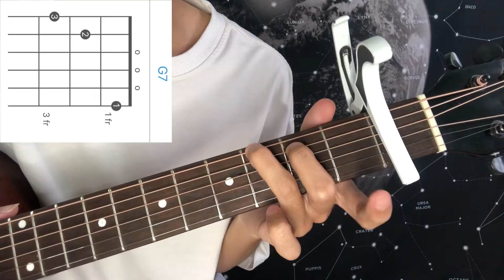[Guitar] Hướng dẫn - Có intro | ĐỆM HÁT CHỈ VỚI 4 HỢP ÂM | Tình Đắng Như Ly Cà Phê - Ngơ ft. Nân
[Guitar] Hướng dẫn - Có intro | ĐỆM HÁT CHỈ VỚI 4 HỢP ÂM | Chunn

Khoá học được sử dụng TRỌN ĐỜI và có thể học mọi lúc mọi nơi.

🔴 Đặc biệt các bạn sẽ được tham gia nhóm hỗ trợ dành cho học viên.

🔴 Mua đàn guitar bên Chunn các bạn sẽ được tặng full phụ kiện, bảo hành lâu dài & tặng kèm khoá học guitar cơ bản do chính Chunn giảng dạy.

► Nếu bạn thích những video của mình, có thể Donate mời mình 1 ly cafe tại đây nhé, chân thành cảm ơn bạn rất nhiều ❤️
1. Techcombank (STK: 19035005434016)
- Chủ tài khoản: Phạm Trung Hậu
- Chi nhánh: TP.HCM
2. MoMo: (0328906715) Pham Trung Hau

Ngơ:
Thì [Dm7]ra tương tư là thế này
[G7]24/7
[Cmaj7]Nghĩ đến em
[Cadd9]Nghĩ đến em
Thả [Dm7]mây trôi qua từng kẽ tay
[G7]Cho làn khói này khẽ bay
Chìm [Cmaj7]sâu vào giai điệu êm [Cadd9]ái

- Nân:
[Dm7]Yêu rồi, thương rồi, [G7]mê rồi
Sao chẳng [Cmaj7]nói ra [Cadd9]
Từng lời [Dm7]hát em viết tặng [G7]anh
Giờ bay về [Cmaj7]đâu xa... [Cadd9]
[Dm7]Sao băng trôi qua [G7]tình ta bao la
[Cmaj7]Chiếc hôn [Cadd9]đầu !
Để rồi [Dm7]mai ngồi đây tàn [G7]thuốc nhìn ta
Mà [Cmaj7]ngóng trông [Cadd9]

- Ngơ:
[Dm7]Thích rồi, yêu rồi [G7]mỗi tội là anh không nói
Rất [Cmaj7]muốn em là của riêng mình
Nhưng mà [Cadd9]anh lại sợ không nổi
Cho [Dm7]dù tim anh không đổi
thì em [G7]vẫn thương người ta hơn
Mặc [Cmaj7]kệ cho khóe mắt ướt, son [Cadd9]môi kìa giờ đã sờn
Trái tim [Dm7]anh hỏng lâu rồii !
Dù có [G7]vỡ nữa cũng không sao
Điện [Cmaj7]thoại lăn lóc trên bàn,
 bỗng hiện [Cadd9]lên vài dòng thông báo
[Dm7]Vẫn như mọi ngày thôi, em [G7]rủ mình đi cafe
[Cmaj7]Lòng anh chợt bồi hồi. À hóa [Cadd9]ra tình yêu là thế
[Dm7]Đời vốn là hơi khó, em bây [G7]giờ như hoa có chủ
[Cmaj7]Gửi lời vào hơi gió, đêm [Cadd9]nay anh hơi khó ngủ
Tâm [Dm7]hồn bỏ mặc cây bút
 trời Hà [G7]Nội mưa ngâu lâu tạnh
Đôi [Cmaj7]mắt vẫn lờ Facebook, chỉ [Cadd9]chờ một dầu màu xanh

- Nân:
[Cmaj7]Chiếc hôn [Cadd9]đầu !
Thì ra yêu là [Dm7]thế ! [G7] [Cmaj7]
Tình [Cadd9]đắng như ly cà [Dm7]phê [G7] [Cmaj7] [Cadd9]

Ngơ
[G7]24/7
[Cmaj7]Nghĩ đến em
[Cadd9]Nghĩ đến em
Chìm [Cmaj7]sâu vào giai điệu êm ái [Cadd9]
...yêu là [Dm7]thế [G7] [Cmaj7] [Cadd9]
© Bản quyền thuộc về Chunn Guitar và METUB Network
© Copyright by Chunn Guitar and METUB Network ☞ Do not Reup